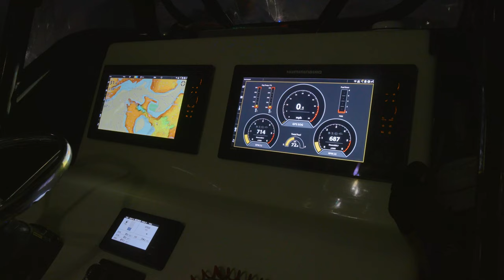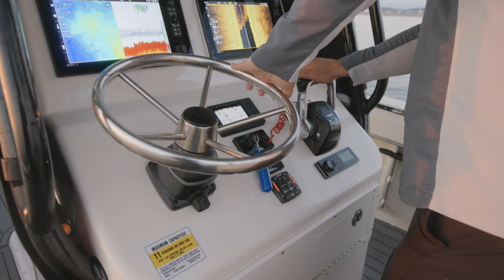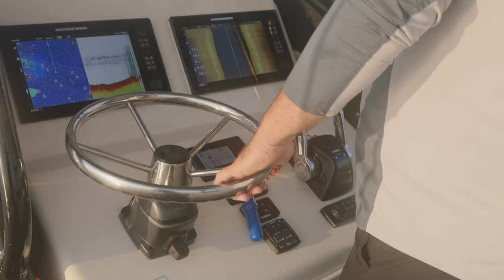Striped Bass Fishing with Capt. Brian Coombs | Boston, MA | S21 Ep.5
Chris Megan joins Captain Brian Coombs aboard Get Tight Sport
Fishing for mid-summer Striped Bass fishing in Boston Harbor. They start the day looking for blitzing fish, but pivot to live bait when the fishing gets tough.

2:10 First fish of the day
5:30 Networking to Find the Fish
10:32 Switching Tactics to Live Bait
12:30 Ghost Pot Fiasco
15:36 Tate the Mate puts on a Clinic
17:05 The Changing Fishery in Boston Harbor